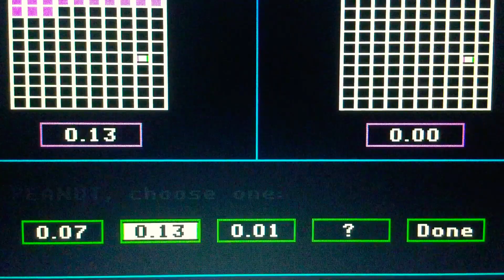Episode 5824 Second Season Decimal Meter/Loose Change Math Game starring Teams Peanut Butter & Jelly